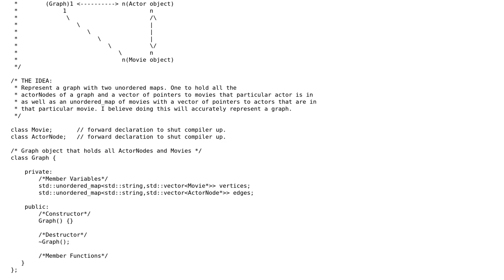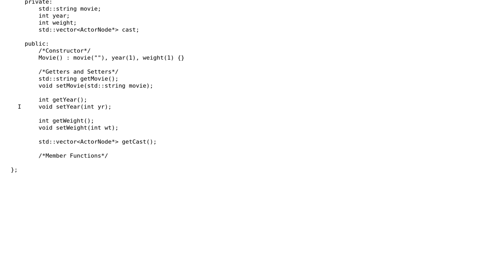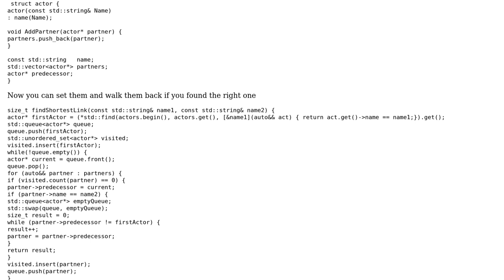Code Review: Using a hash map in graph design implementation for shortest path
With thanks & praise to God, and with thanks to the many people who have made this project possible! | Content (except music & images) licensed under CC BY-SA | Music | Images & others | With thanks to user miscco user Koala user Jamal and the Stack Exchange Network Trademarks are property of their respective owners. You are responsible for your own actions.